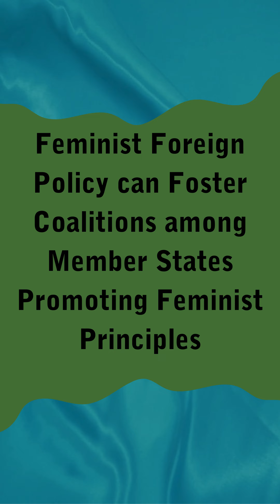Phoebe Donnelly Feminist Foreign Policy Interview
📢 Our third interview in the series with the International Peace Institute: "From New York, to Denver, to Mexico City: IP WPS Talks the Future of FFP"

🎙️ Phoebe Donnelly breaks down what FeministForeignPolicy can do to change the multilateral system, how the Summit of the Future can play a role, the challenges and benefits of aligning on feminist demands, and so much more.